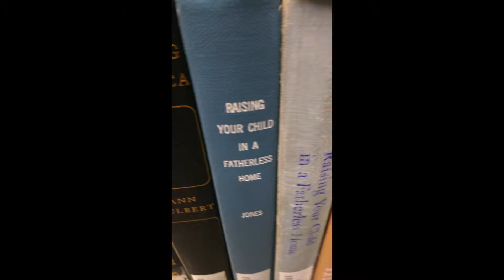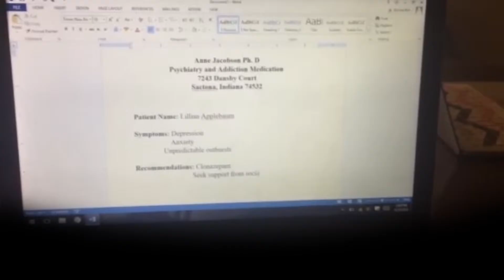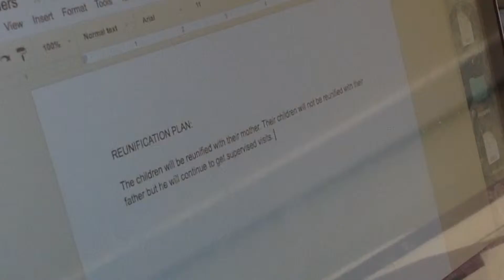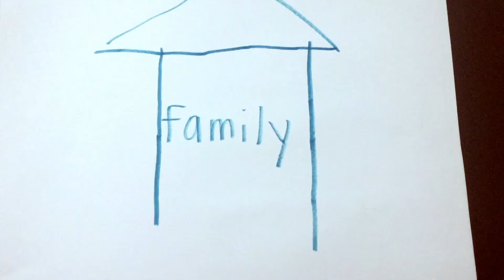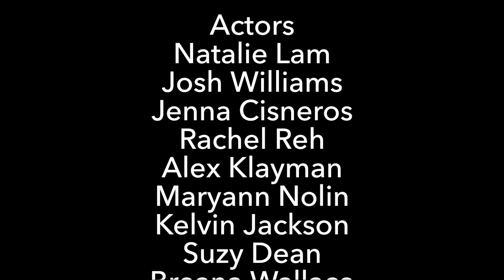Imag[e]inary circuits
None